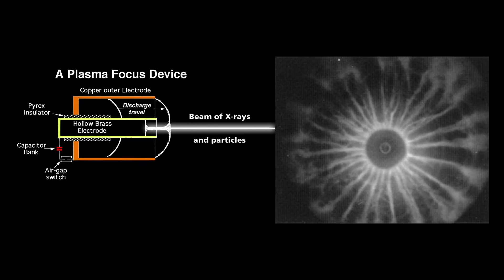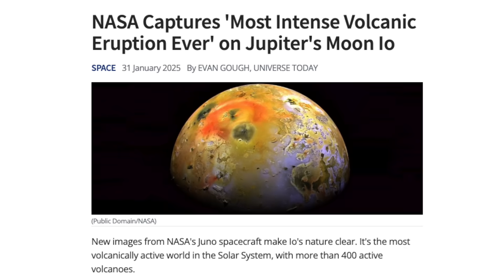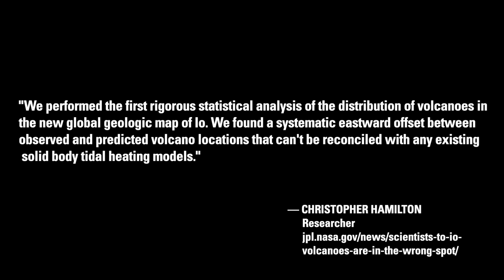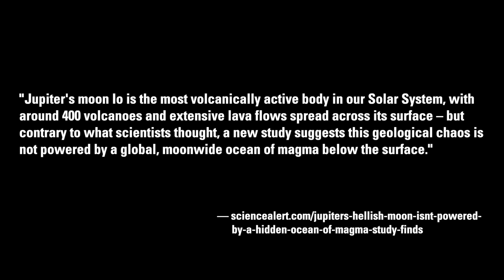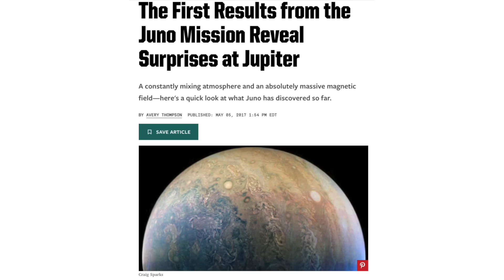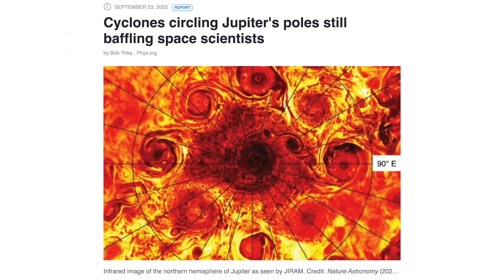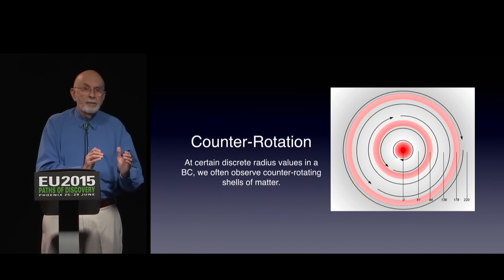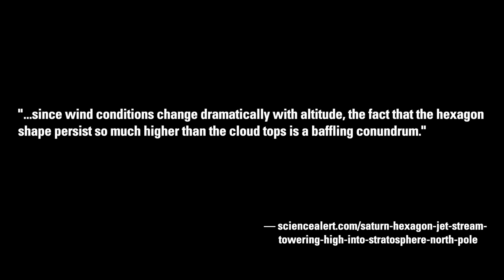Stuart Talbott: The Shocking Electrical Discharge on Jupiter's Moon Io | Thunderbolts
Scientists with NASA’s Juno mission have discovered a volcanic hot spot in the southern hemisphere of Jupiter’s moon Io...larger than Earth’s Lake Superior, it belches out eruptions six times the total energy of all the world’s power plants...the new hot spot’s radiance measured well above 80 trillion watts.

—JPL/NASA News Release, January 28, 2025

Prediction is the ultimate test, and indeed, the Jovian moon Io has consistently provided one of the clearest successes for the EU Model. In the mid 1990s, prior to NASA’s Galileo mission,  Wal Thornhill proposed that Io's volcanic plumes are in fact forms of electrical discharge; that the so-called volcanic vents would be much hotter than lava; that plumes are the jets of cathode arcs.

This electrical discharge does not explode from a volcanic vent, but moves around and erodes the periphery of dark areas, which planetary geologists call lava lakes—which are merely the solid surface of Io etched electrically by cathode arcs.

Independent researcher Stuart Talbott wonders that with the 21st century almost one-quarter complete, why does the causative role of electric currents in the cosmos remain verboten in the space sciences?

February 13, 2025
Lyrics by Stuart Talbott. Music made with Udio.

NASA Juno Mission Spots Most Powerful Volcanic Activity on Io to Date